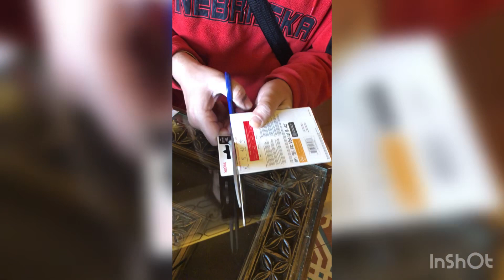Sandisk sd card purchased from ali express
Sandisk usb purchased from alivexpress @AliExpressOfficialChannel